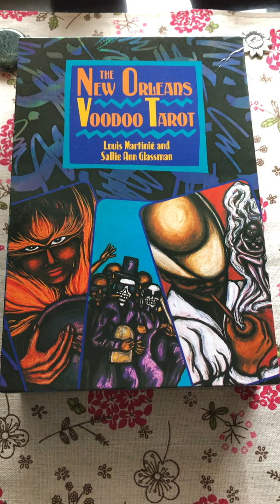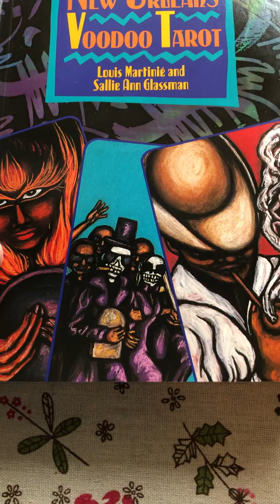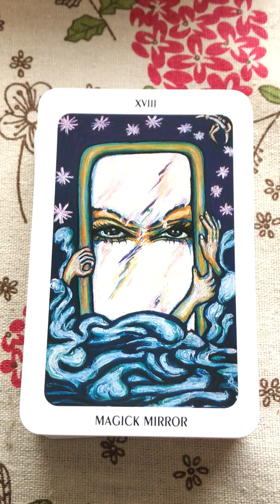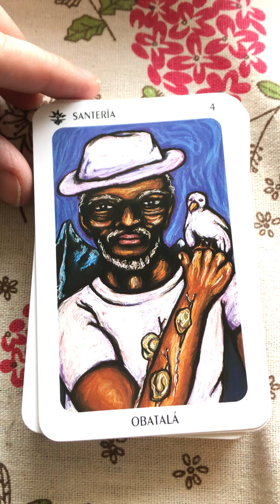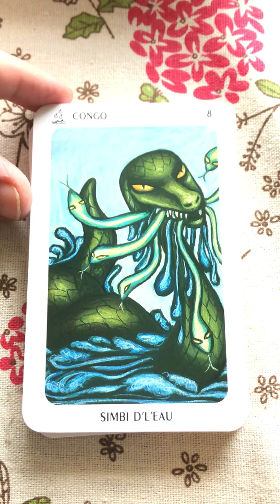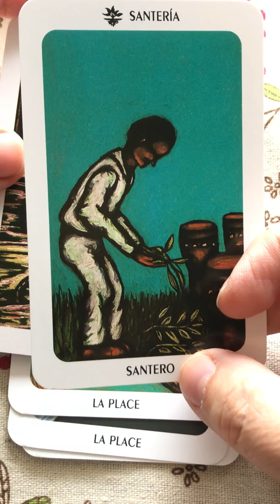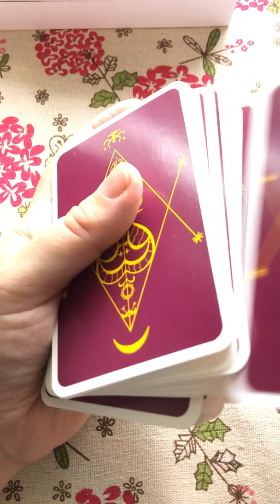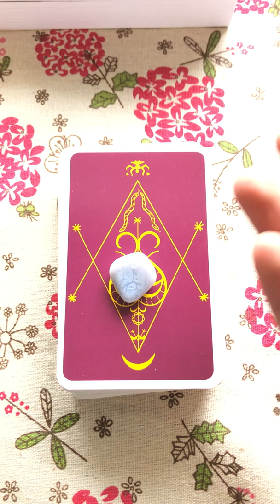New Orleans Voo Doo Tarot - first impressions and Deck Walkthrough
I was in beautiful New Orleans and this deep deck decided to come home with me. This will definitely be a study deck for me!